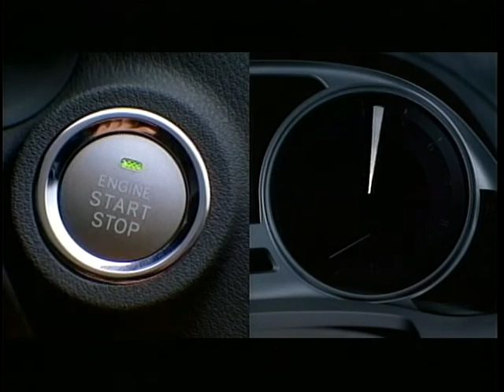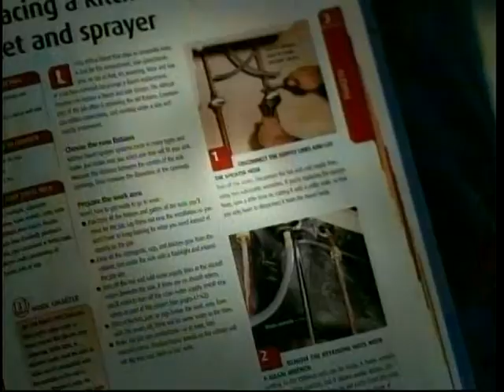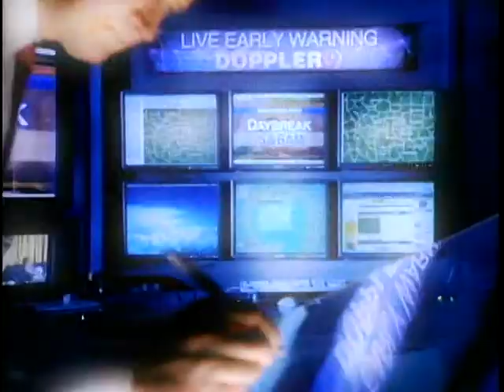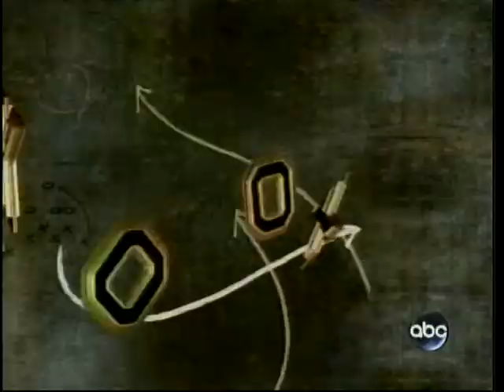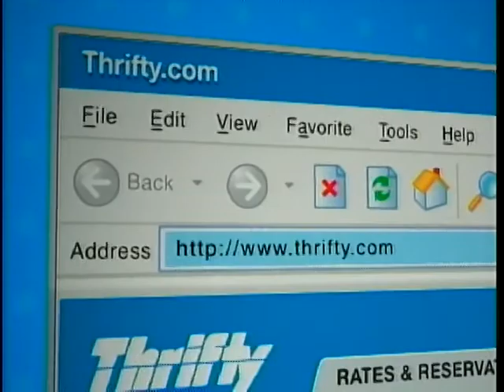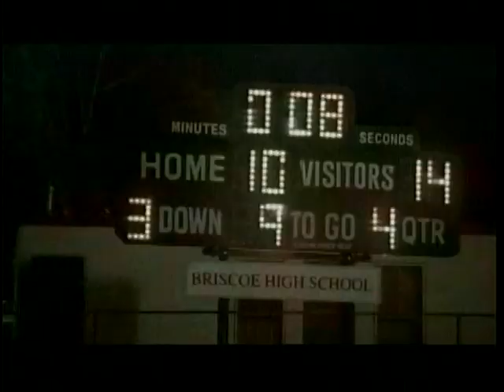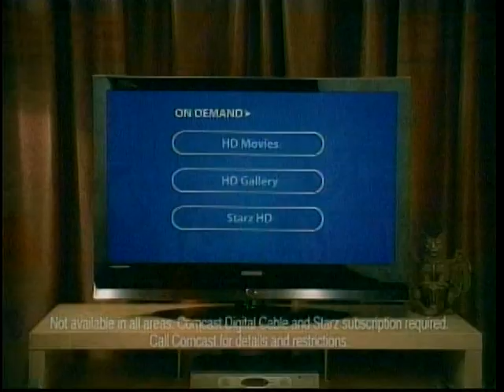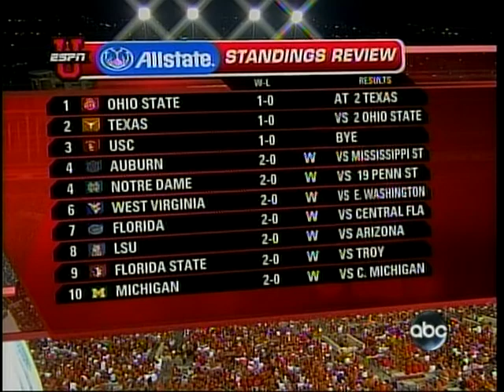Ohio State vs Texas Football 2006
Ohio State was ranked #1 and Texas was ranked #2.